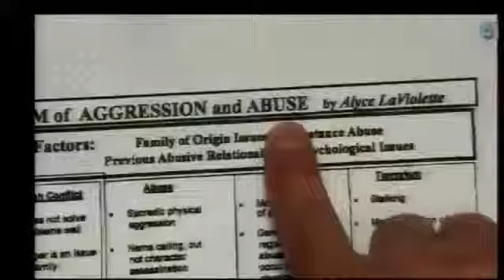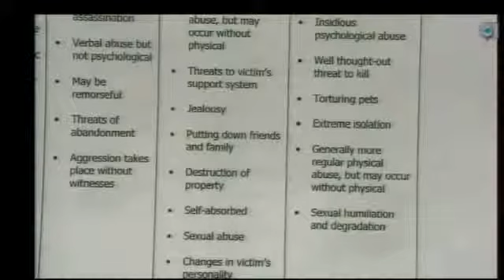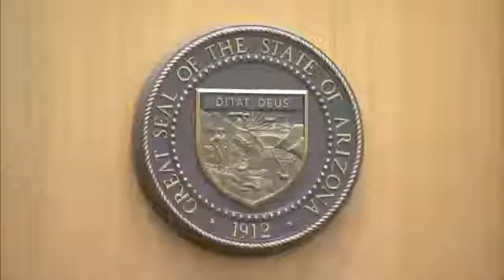Jodi Arias Trial Day 44 Part 2